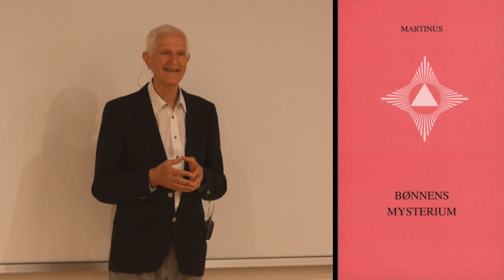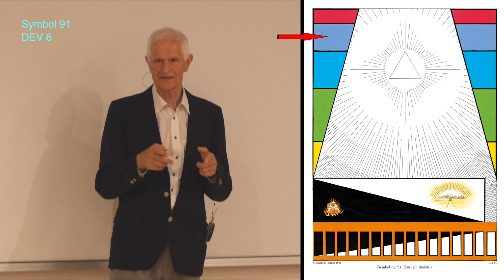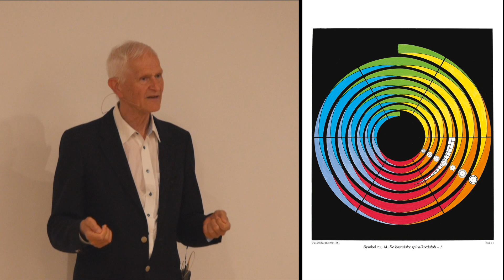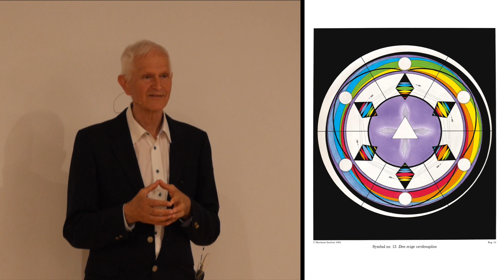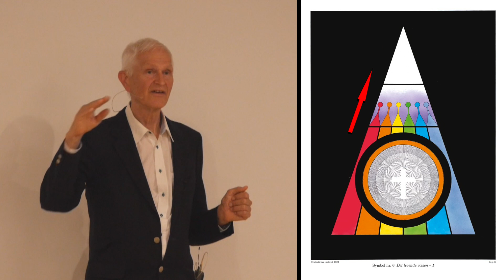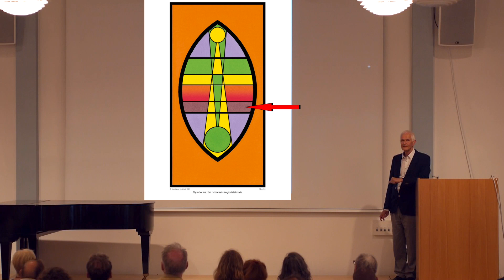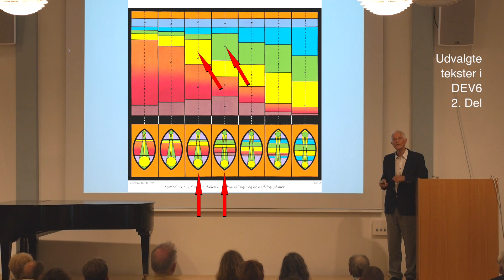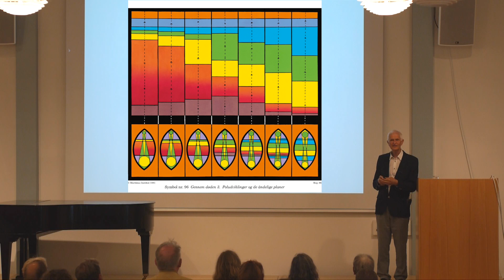OT055. Spørgetime om tanker, jeget, bevidsthed, samvittighed og døden i Martinus Center Klint.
# OT055. Spørgetimen om tanker, uendelighed, Guds bevidsthed, samvittighed og døden blev afholdt af Ole Therkelsen den 27. juli 2017 i Martinus Center Klint.